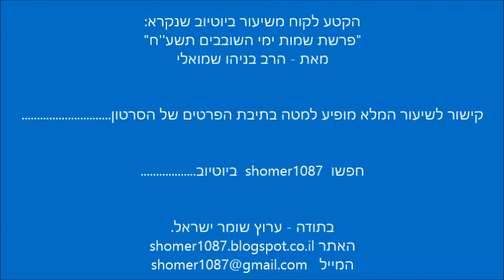הרב בניהו שמואלי - שמירת הלשון ושמירת הברית || ש"י ✔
לתגובות והערות ניתן לשלוח מייל לכתובת